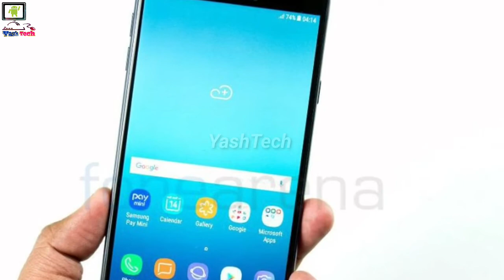Samsung Galaxy J Series Android 10 with One UI 2.0 Update List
Samsung Galaxy android 10 with one ui 2.0 Update List

YashTech